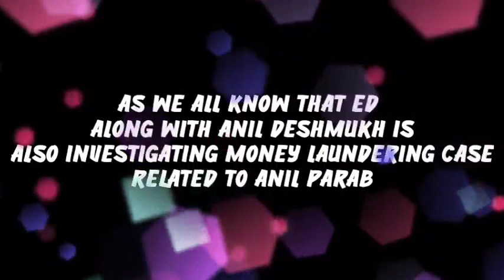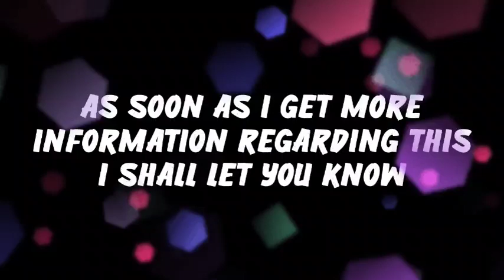Anil Parab In Big Problem | Ed Summons Anil Parab's Close Aide RTO Officer Bajrang Kharmate